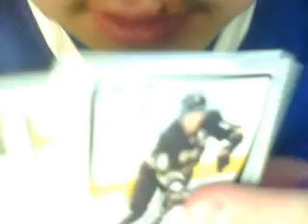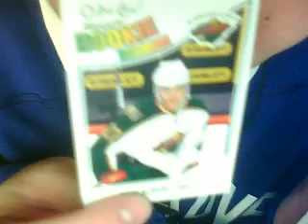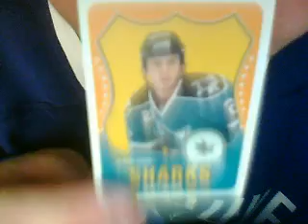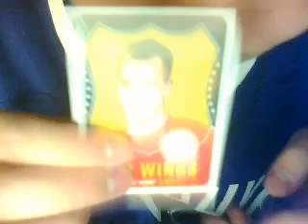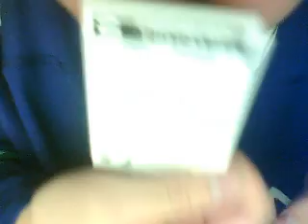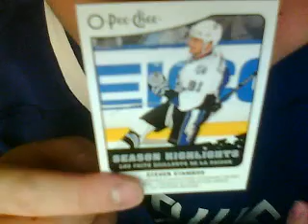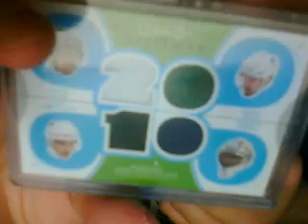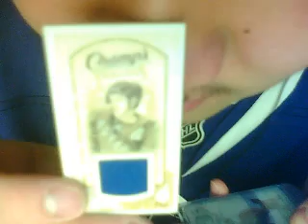Recap of 10/11 O-Pee-Chee hobby box break plus new cardstore pickups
I got a nice hobby box of 2010-11 O-Pee-Chee hockey today at my cardstore, Strictly Singles Sports Cards and it was a pretty good box. The best hit was an O-Pee-Chee Souvenirs Quad Jersey Daniel Sedin/Henrik Sedin/Roberto Luongo/Jeff Tambellini(CASE HIT!!!) and that books at $30!!! WOW!!! But too bad the Tambellini was a crappy Islanders helmet and I wish it was a Canucks one but oh well, lol. The other notable cards that I got out of that box was a Cam Fowler Marquee Rookies(BV: $6), Anders Lindback Marquee Rookies(BV: $6) as well as the Retro version of it(BV: $8, and that's my second one!), Mario Lemieux O-Pee-Chee Legends(BV: $5), Gordie Howe(Mr. Hockey, LOL) O-Pee-Chee Legends(BV: $6) as well as the Retro version of it(BV: $12), Johnny Bucyk Retro Rainbow(BV: $5), Chris Mason Retro Black Rainbow /100(BV: $10), Kyle Okposo Retro Black Rainbow /100(BV: $10), Tony Esposito Retro Black Rainbow(BV: $15), Jeff Carter In Action(BV: $8, thick card!!!), Martin Brodeur Retro(BV: $8), Patrick Roy Marquee Legends Retro(BV: $12), Gordie Howe Marquee Legends Retro(BV: $12) and a Wayne Gretzky Marquee Legends Retro(BV: $20).

I also got some nice pickups from my cardstore and they were mostly PC cards.